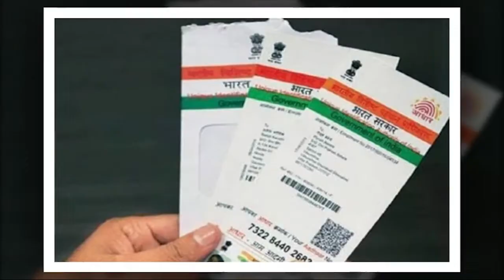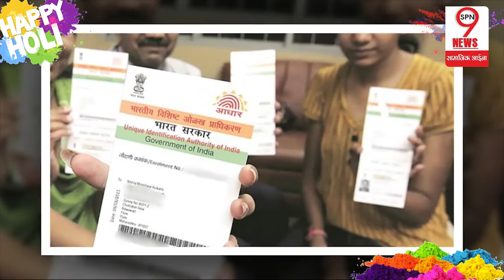आधार कार्ड से कई नकली राशन रद्द करने में मिली मदद… || Aadhaar Card Latest News